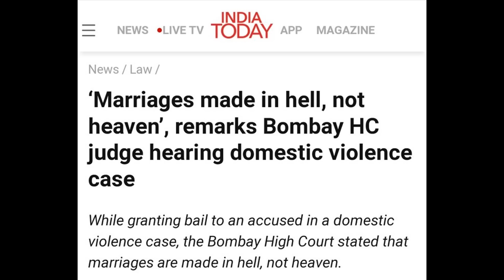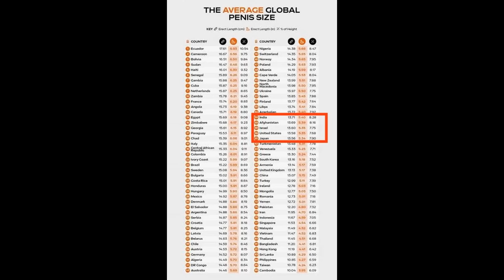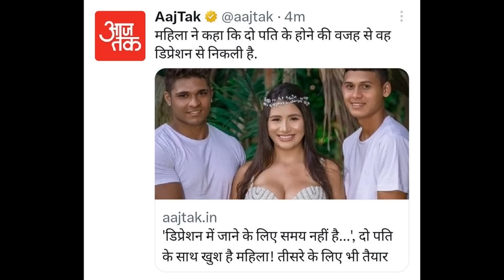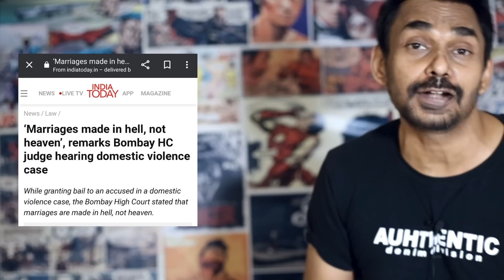Men will be men | Episode 15 | No marriage no child & Instagram alert